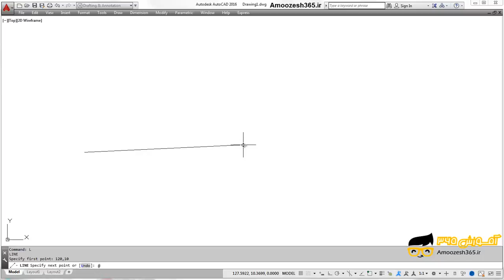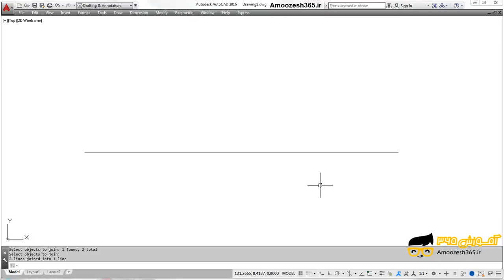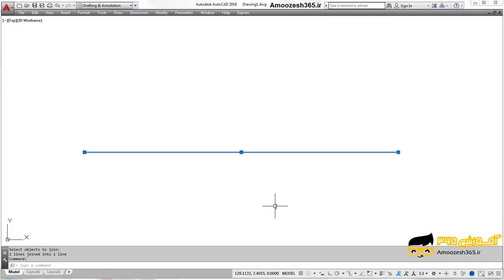با فرمان Join دو پاره خط هم راستا را متصل نمایید.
با فرمان Join دو پاره خط هم راستا را متصل نمایید. از دوره مثال های پایه ای و کاربردی اتوکد دو بعدی